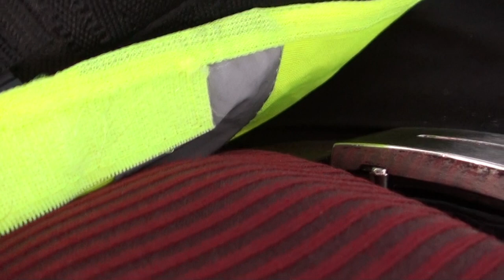Qalandia Check-point Women's Day 18/19 يوم المرأة في قلنديا